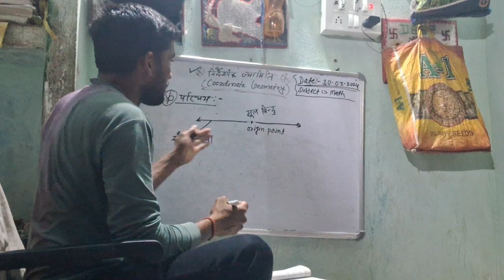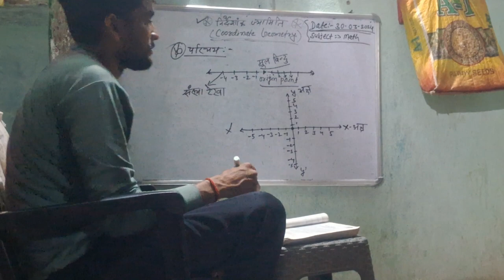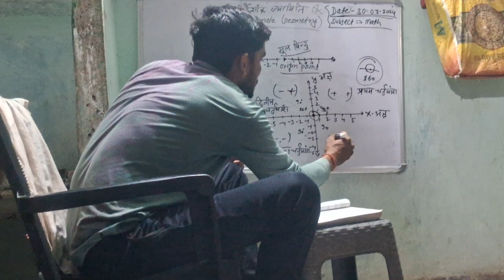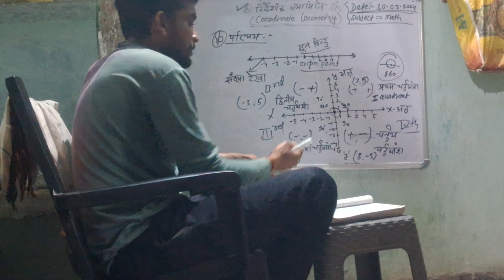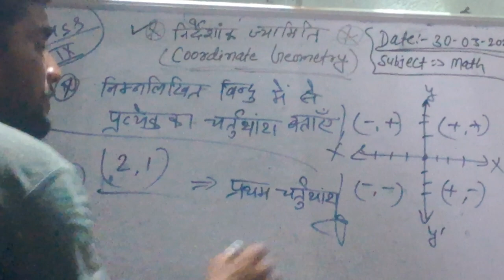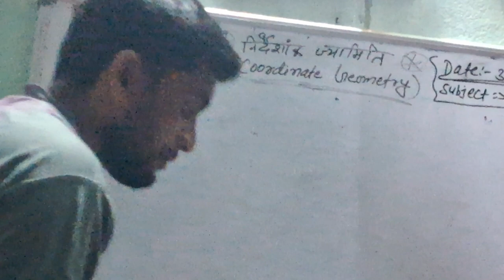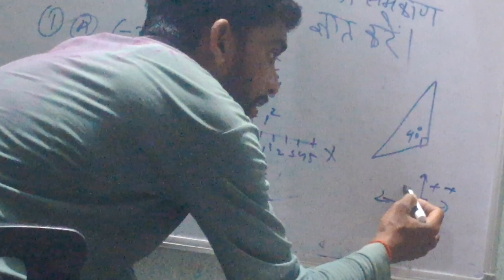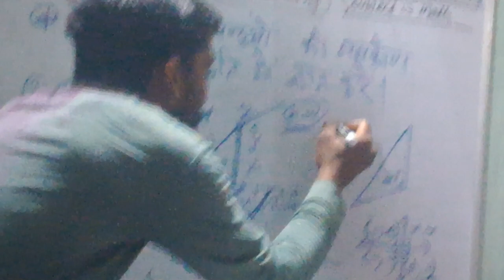coordinate geometry lesson1@By Vimlesh sir kosma@Exercise1@the vima pahal@